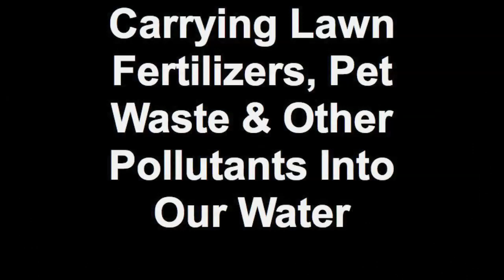Stormwater: A Major Source of Water Pollution in the Great Bay Estuary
Did you know that stormwater run-off is a major source of water pollution in New Hampshire's Great Bay Estuary? When it rains, stormwater run-off carries non-point source pollution from leaky septic tanks, pet waste, lawn fertilizers and other sources into the estuary.